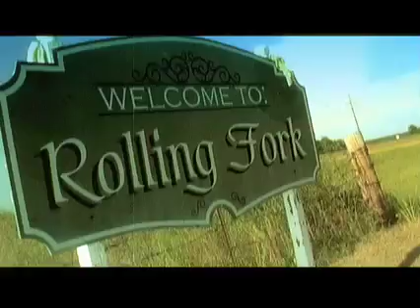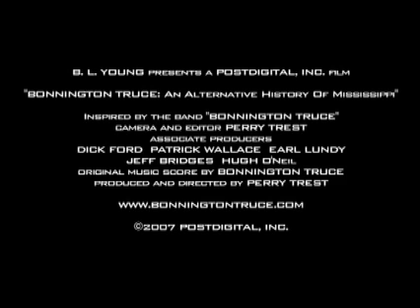Bonnington Truce trailer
In New York, they had the New York Dolls.
In Athens, they had R.E.M.
In Los Angeles they had Black Flag.
In Hattiesburg, Mississippi, they had...Bonnington Truce.

It was 1979, and Mississippi was getting ready to vote for Ronald Reagan. At the same time, a few guys got together and decided they were going to form a band.

But not a Lynyrd Skynyrd cover band, or a Top 40 band to play the frat houses and bars. Their band. With their music.

"Bonnington Truce: An Alternative History of Mississippi" is a rollercoaster ride through a certain time and place a little sideways from where most people go.

It's a story of how a band came to be (and not to be) in the middle of a small sleepy town in Mississippi, in the most unexpected way possible, making the most unexpected music they could, and the unexpected results. It's also about five friends getting reacquainted, 25 years later.

It's about people being themselves in a place that had trouble allowing that. It's a shaggy dog tale with as many lies as truth. But it all really happened, at least as much as we can remember.

And it's also about how you don't have to be a superstar to rock and roll.

No apologies, no regrets. But there is fried chicken.

BONNINGTON TRUCE: AN ALTERNATIVE HISTORY OF MISSISSIPPI.
Meet the band.  See the movie.